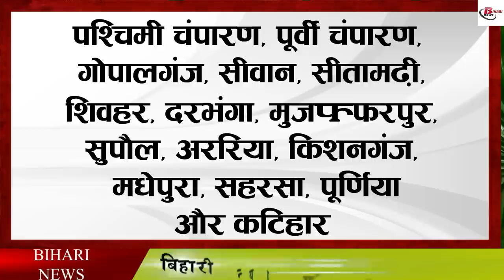बिहार में गर्मी से लोग परेशान, मानसून की बौछार से मिलेगी राहत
There are two types of weather in Bihar these days. On one hand, where the state is facing severe heat, on the other hand, there is a rain-like situation in Bihar. While there are rain-like conditions in the north-eastern part of Bihar, on the other hand, there is a severe heat-like situation in the southern part of Bihar. According to the Meteorological Department, it is being said that the monsoon will be active at the scheduled time in the coming time. But still half of Bihar is facing the heat. In the districts where it is raining, it is being said that it is raining in pre-monsoon in these areas, while in the remaining parts, it is being said that monsoon will arrive on time. However, people in the south part are troubled by the heat.